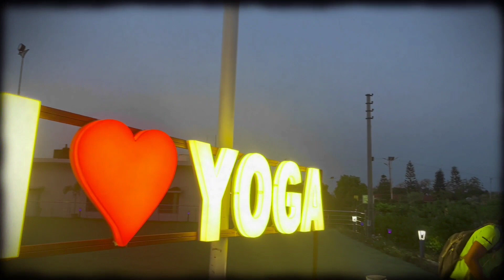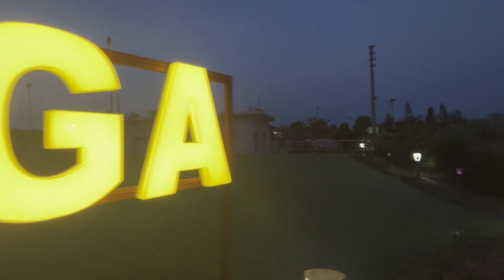Best Location in Patanjali Yoggram | Baba Ramdev ji astha live | Exploring yoggram | yoga vlog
Searching Best Location in Patanjali Yoggram | Baba Ramdev ji astha live | Exploring yoggram | Yoga vlog

patanjali yoggram tour
beautiful locations in Yoggram
beautiful locations in haridwar
University of patanjali
medical students
BNYS students
baba ramdev live session
aastha live
beautiful locations,
nature love